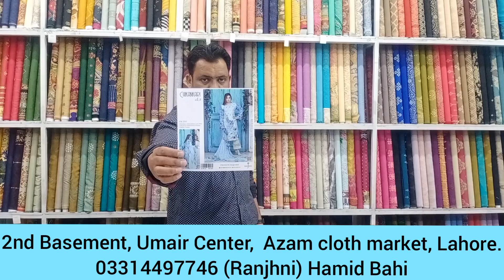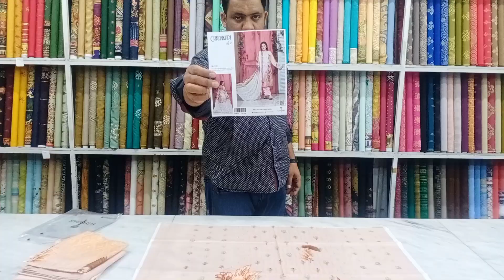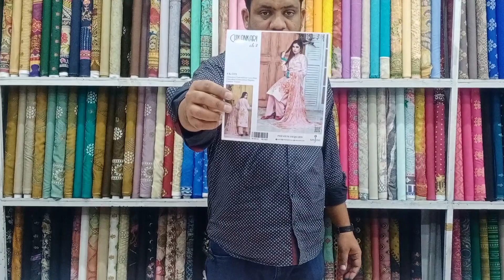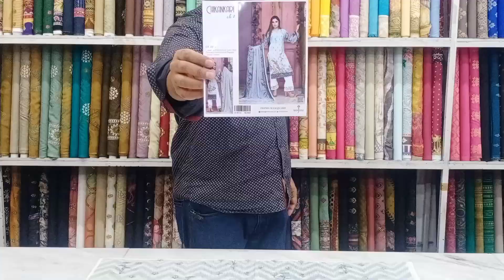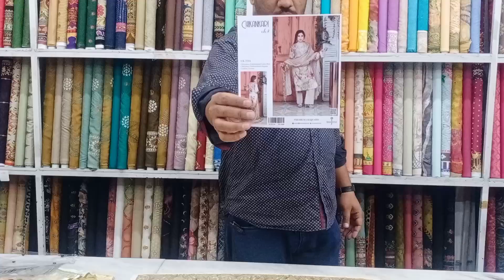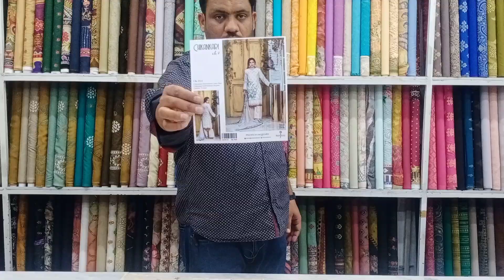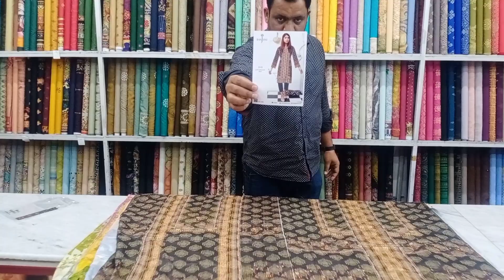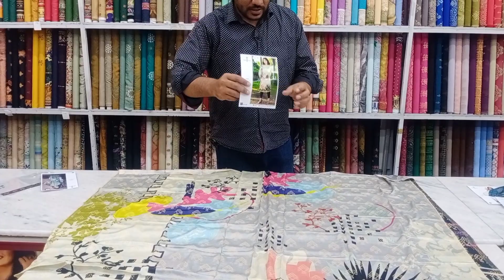Original Ranjhni Eid Collection Chikankari Embroidered 2022 Chikankari Dupatta / Jacquard Shirt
2nd Basement, Umair Center,  Azam cloth market, Lahore.
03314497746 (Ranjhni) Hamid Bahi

Ranjhni  Jacquard  Chikankari Lawn  Jacquard Shirt 2022